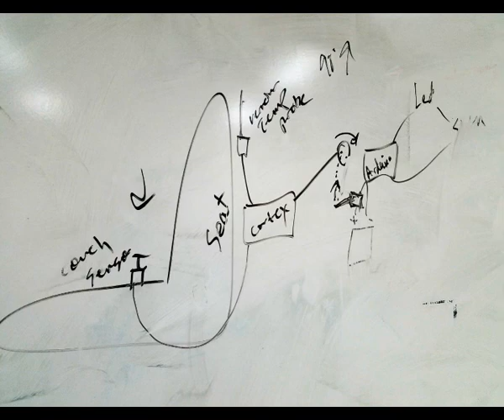[SFT 2017] Beebe Junior HIgh School, Arkansas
Students in the Beebe Junior High Engineering Program developed a prototype to attach to car seats that can detect unsafe or fatal temperatures to children left in cars. The students created a micro-controller that receives code, which detects a passenger and measures body temperature. When body temperature exceeds 85 degrees, the controller sets off the car alarm to warn others that a child needs help.